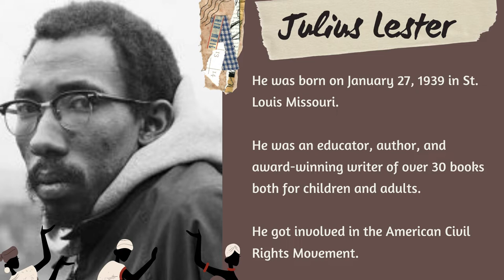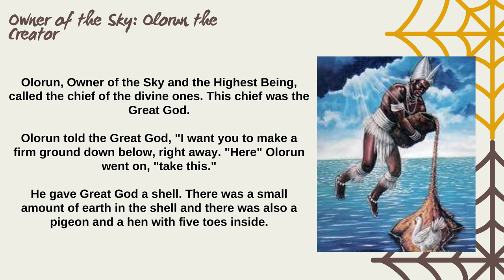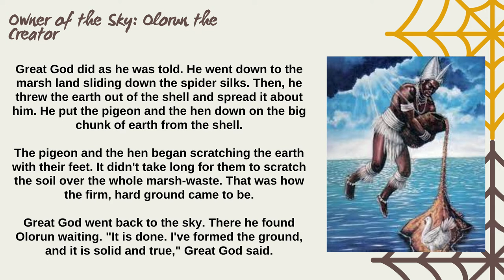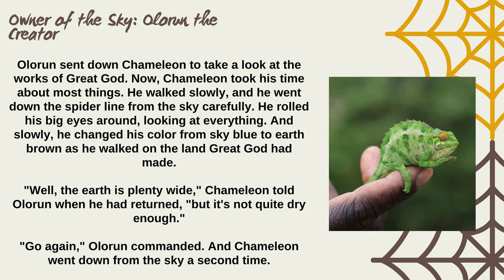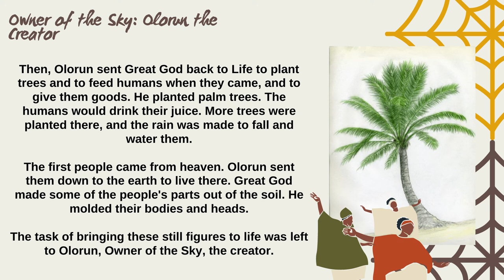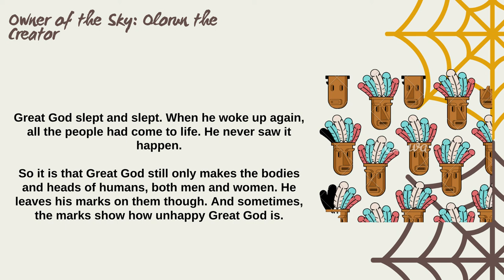English 8 - Owner of the Sky: Olorun, the Creator and Julius Lester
African Literature for Grade 8 students.